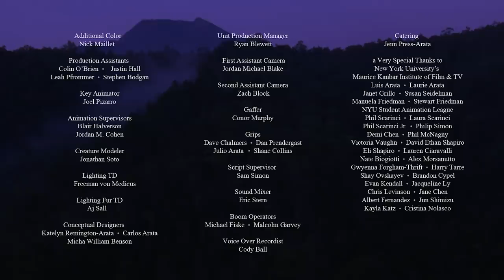AN EVENING WITH OLIVER | Featured Creature | Short Film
A young boy discovers the world and creatures from his grandmother's stories is real, if one knows where to look.

Silvan Friedman as ​Arturo
Rita Gardner as ​Nonna
Steven Scarpa as ​Jim
Emily Ciotti as ​Mae
Katelyn Remington-Arata as the ​Voice of Oliver
Jason Liles as ​Oliver

Written, Producer, and directed by:​ Carlos Arata
Produced by: ​Jordan Cohen
Director of Photography​: Fidel Ruiz-Healy

Associate Producer​: Michelle Goldstein Associate Producer​: Stephanie Moss Edited by:​ Carlos Arata

Executive Producers:
Rafael Cohen Lisa Cohen Haim Cohen Shalev Cohen Doug Backman

First Assistant Director​: Elise Kibler
Second Assistant Director​: Jasmine Mclaurin
Unit Production Manager: ​Ryan Blewett
First Assistant Camera:​ Jordan Michael Blake
Set Design, Construction, & Dressing by​: Daniel Köenig Porter
Second Assistant Camera: ​Zach Block
Gaffer: ​Conor Murphy
Grips: ​Dave Chalmers, Dan Prendergast, Julio Arata, Shane Collins
Script Supervisor: ​Sam Simon
Production Assistants: ​Colin O'Brien, Justin Hall, Leah Pfrommer, Stephen Bodgan

Additional Color: ​Nick Maillet
Sound Mixer:​ Eric Stern
Boom Operators: ​Michael Fiske and Malcolm Garvey
Voice Over Recordist: ​Cody Ball
Catering: ​Jenn Press-Arata

Key Animator: ​Joel Pizarro
Animation Supervisors: ​Blair Halverson, Jordan M. Cohen
Creature Modeler: ​Jonathan Soto
Lighting TD: ​Freeman von Medicus
Lighting Fur TD:​ Aj Sall
Conceptual Designers: ​Katelyn Remington-Arata, Carlos Arata, Micha William Benson

Crypt's mission is to tell monster stories that bring the world closer together. We believe scary stories unite us and help us face our most powerful emotions. We want to create the next generation of iconic monsters -- with you and for you. Follow us @CryptTV everywhere and find your MonstersWithin